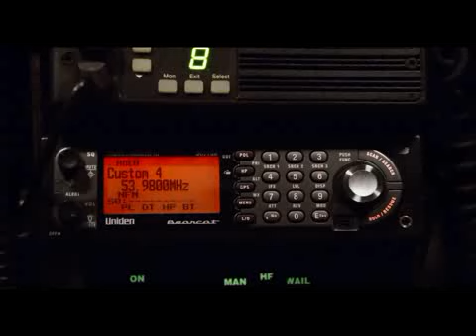Let's Be Cops Official Trailer 2014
Director: Luke Greenfield

Writer: Luke Greenfield, Nicholas Thomas

Cast: Damon Wayans Jr., Jake Johnson, Rob Riggle, Nina Dobrev, James D'Arcy, Andy Garcia

Plot: Two struggling pals dress as police officers for a costume party and become neighborhood sensations. But when these newly-minted "heroes" get tangled in a real life web of mobsters and dirty detectives, they must put their fake badges on the line.

IMDb: tt1924435

    This Add ons will really help you to download FACEBOOK PHOTO/video ALBUMS!!!

    This link is for GOOGLE CHROME users

    This link is for MOZILLA FIREFOX users